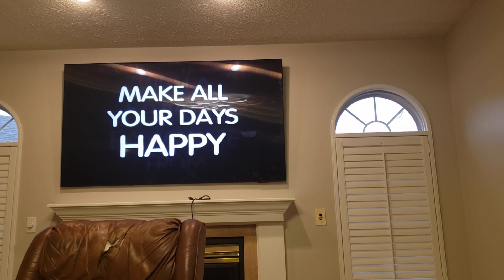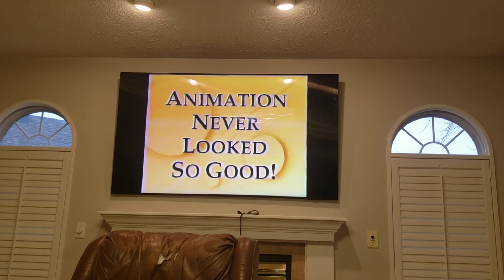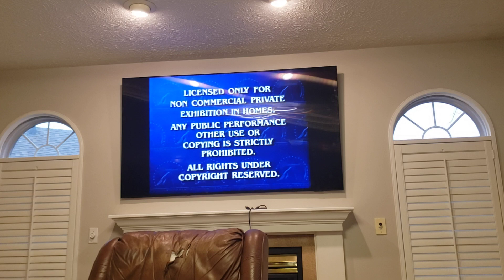BON VOYAGE CHARLIE BROWN (AND DON'T COME BACK!) 1997 VHS